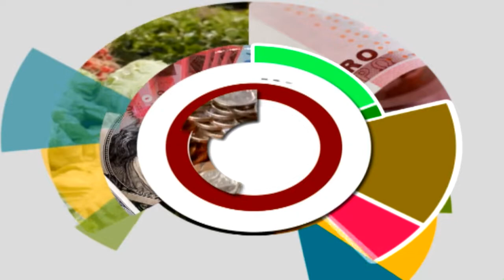Non-traditional export earnings - The Market Place on Joy News (23-6-21)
AGI targets $25 billion over the next decade